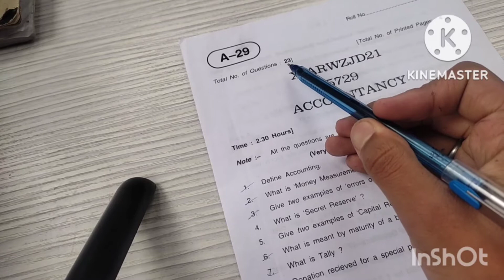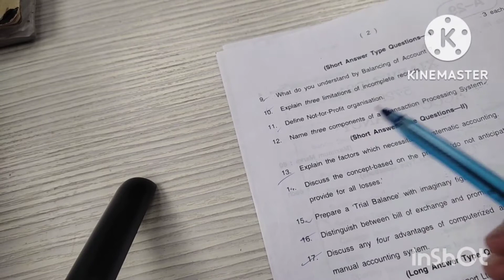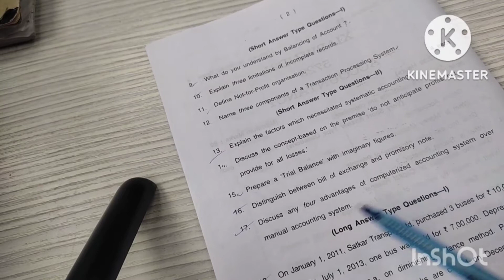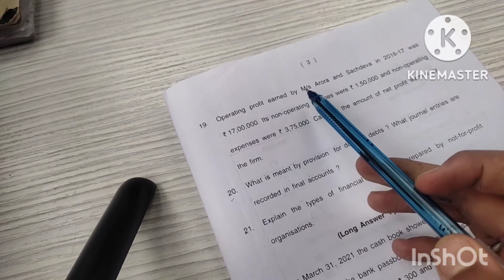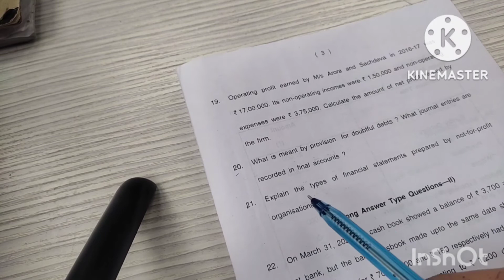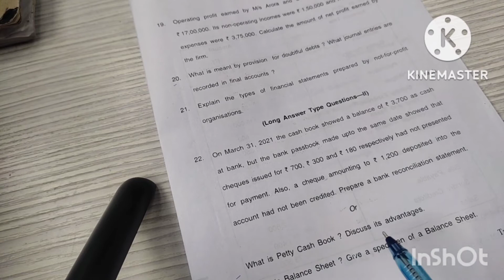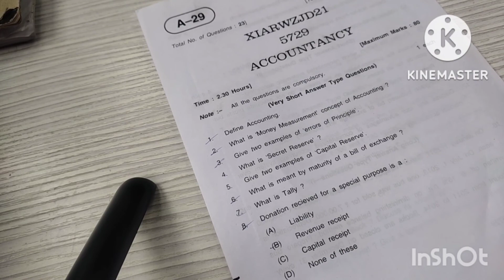JKBOSE Accountancy Question Paper 2021 Winter zone Class 11th Commerce.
JKBOSE Accountancy Previous Year Question Paper 2021 Winter zone Class 11th.